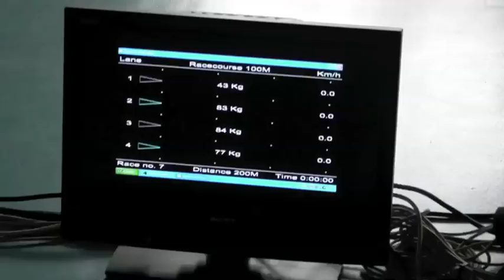Indoor Kayak 2010 - Portuguese Canoe Federation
Indoor Kayak made at 50 schools with more than 6000 students.
National Final this weekend